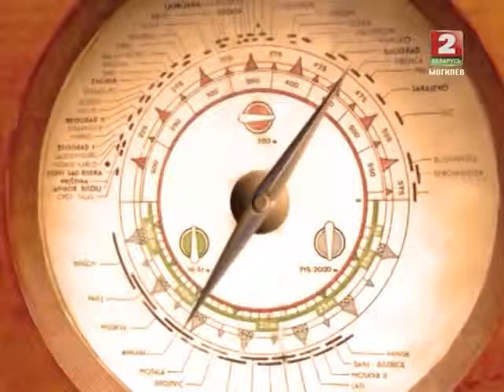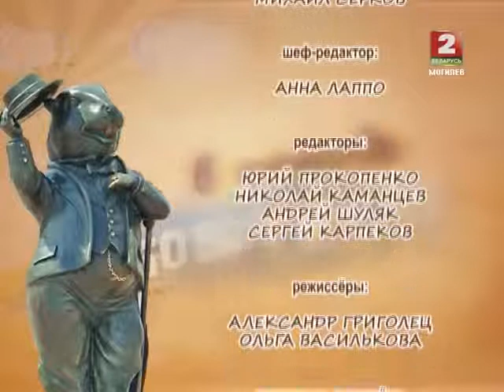В городе Бобруйске 19 09 2014